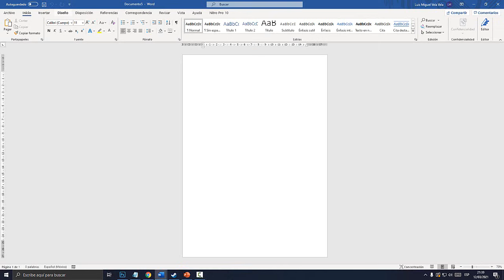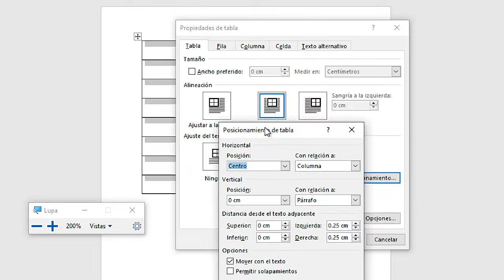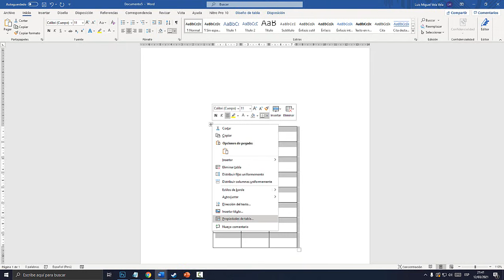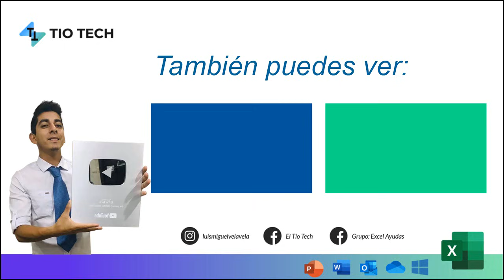Como centrar o alinear una tabla verticalmente y horizontalmente en Word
Aprende a como centrar una tabla verticalmente y horizontalmente en WORD. Alinear tabla verticalmente en WORD.

00:00 Alinear Tabla.
00:24 Insertar Tabla.
00:50 Propiedades de Tabla.
01:10 Ajustar al Centro.
01:20 Posicionamiento de Tabla.
02:19 Centrar Horizontalmente.